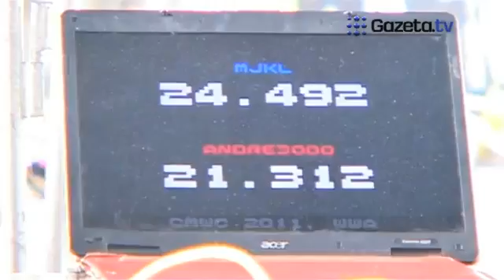Bicycle Courier Championship Warsaw